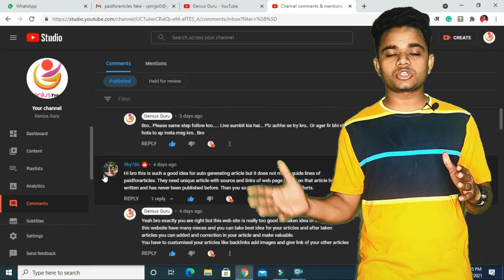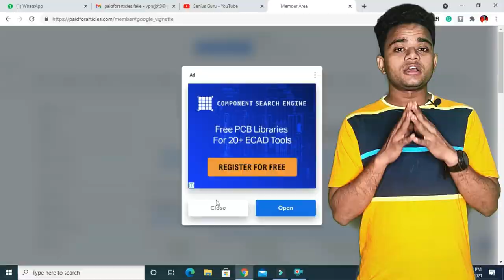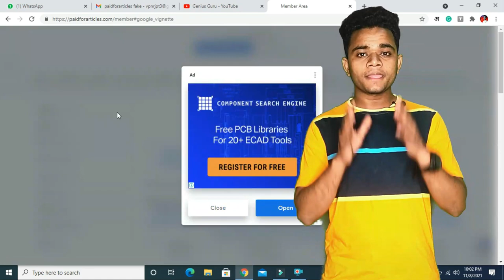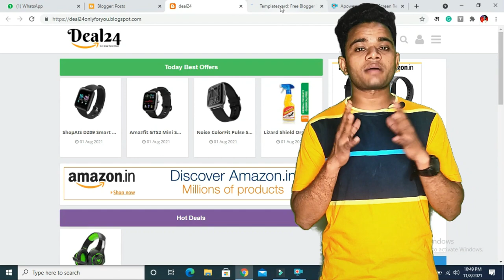paidforarticles real or fake | paidforarticles review | paidforarticles payment review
Earn 10k/Day Challenge Click this link, Many students make money (LIFE PROOF) paidforarticles real or fake | paidforarticles review | paidforarticles payment review

This website is really very bad after the update for full inquiry please watch the video till the end.

                                  →⭐️My Equipment